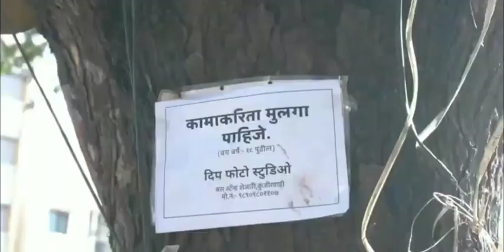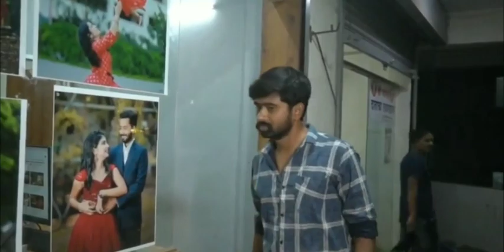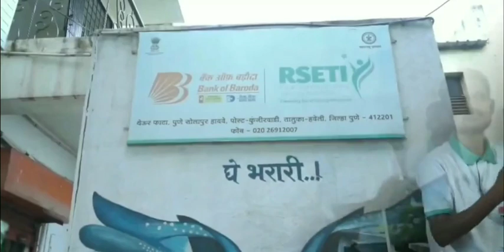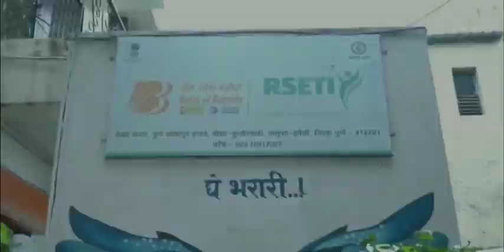Short Film - Bank of Baroda RSETI Theur Pune @Photography & Videography Batch-332